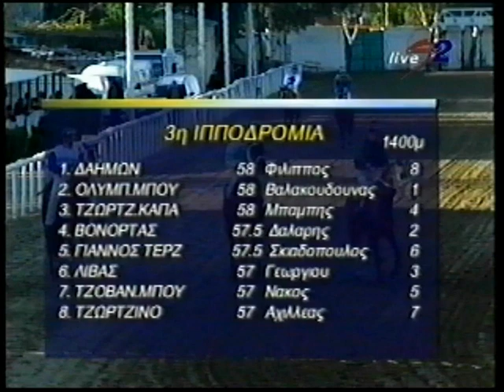ΟΛΥΜΠΙΚ ΜΠΟΥ- Νίκος Βαλακούδουνας 8 Ιανουαρίου 2001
Ιπποι 4 ετών  1400 μ. Μέδεν χρ. 01:26.21
1ος   ΟΛΥΜΠΙΚ ΜΠΟΥ-  Αναβάτης: Νίκος Βαλακούδουνας - Προπονητής: Αείμνηστος ΜΑΙΚ ΧΑΡΑΛΑΜΠΟΥΣ( Συνέντευξη Χάρης Χαραλάμους-Ιδιοκτησίας: ΜΑΙΚ ΧΑΡΑΛΑΜΠΟΥΣ
2ος  ΤΖΩΡΤΖΙΟ ΚΑΠΑ-Αναβάτης: Μπάμπης Κουτρής
3ος ΔΑΗΜΩΝ -Αναβάτης :Φίλιππας Μπαριάμογλου